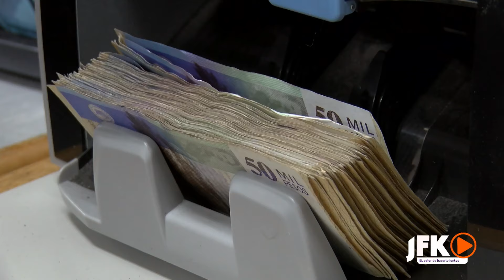Gastos hormiga y sus implicaciones en las finanzas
El control de los gastos es indispensable identificando siempre en qué se están realizando, su necesidad y tipo de administración. De acuerdo a la organización que tengas con el dinero a invertir y a la identificación de mejores opciones, podrás mejorar tus finanzas diarias.